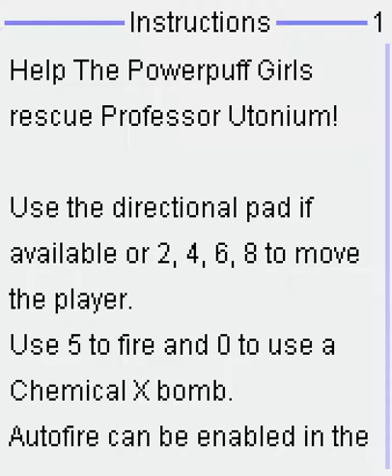The Powerpuff Girls Bad Mojo JAVA GAME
Злобный Моджо-Йоджо похитил профессора Утониума с его секретными разработками. Злодей собирается прочитать мысли профессора и получить доступ к тайному знанию. Но только профессор хочет использовать свое открытие в мирных целях, а Моджо Йоджо желает избавиться от всех врагов и получить власть над миром! Только главные враги негодяя, супердевчонки, могут помешать ему. Но от них он и попытается избавиться первым делом. Так что тебе нужно успеть проникнуть в лабораторию и освободить профессора как можно скорее!

Захватывающая игра с супердевчонками, которые должны избавить мир от злодея и спасти доброго профессора. Увлекательный геймплей, отличная графика делает игру интересной и захватывающей.